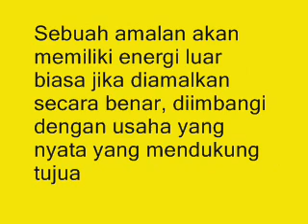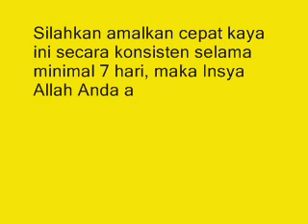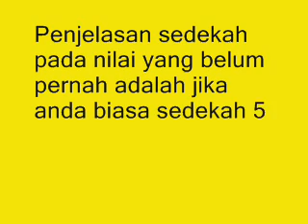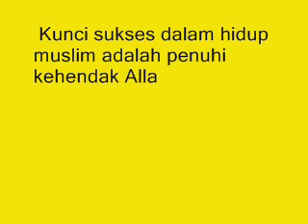Masya Allah 10 Amalan Kaya Raya Mendadak Dalam 7 Hari Terbukti Menurut Islam